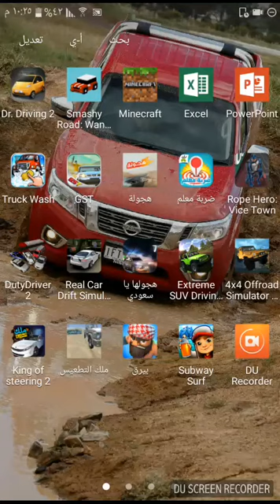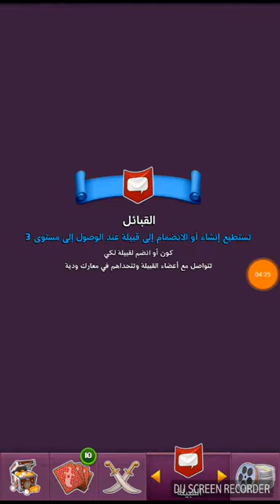بيرق النسخه العربية من كلاش رويال